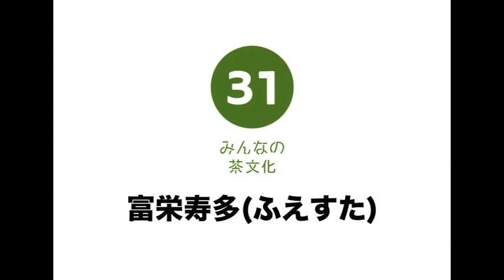【みんなの茶文化】お茶と邦楽の世界（第12回掛川長唄鑑賞会）富栄寿多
演目：二人椀久（ににんわんきゅう）